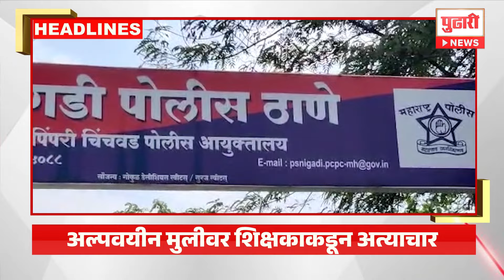Pudhari headlines | राहा अपडेट, पाहा दुपारी 2 वाजताच्या हेडलाईन्स।